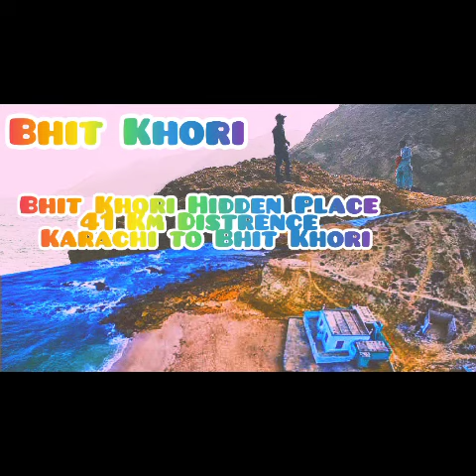Bhit Khori Part 2 Most Beautiful place in Balochistan Nearest Mubarak Village ⛱️🏖️🏞️